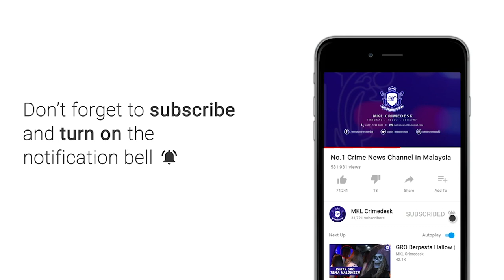MKL Crimedesk | Flyover Runtuh 2 Maut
Pemandu treler yang melanggar jejambat dalam pembinaan Lebuhraya Sungai Besi-Ulu Kelang SUKE didapati positif dadah.

Ketua Jabatan Siasatan dan Penguatkuasaan Trafik JSPT Kuala Lumpur, Asisten Komisioner Zulkefly Yahya, berkata, suspek berusia 40 tahun didapati positif methamphetamine selepas ujian saringan air kencing di Ibu Pejabat Polis Daerah

Polis juga sudah mengenalpasti identiti semua mangsa.

 Pemandu van kilang, Muhd Fairus Mohd Yusof, 47, mengalami patah tulang bahu sebelah kiri, bengkak pada paru-paru dan berlaku pendarahan dalaman.

Dua lagi penumpang van Zaitun Zainal, 54, cedera kaki sebelah kiri, manakala Zakiyyah Yakop, 51, cedera betis kiri.

Mangsa yang meninggal dunia adalah Nurina Edwin Abdullah,47, dan Norhayati Abdullah,42

Siasatan awal mendapati kemalangan dipercayai berlaku apabila treler itu yang melalui Lebuhraya Lingkaran Tengah 2 MRR2 melanggar kerangka besi pada pembinaan di jejantas pejalan kaki.

Ia  menyebabkan rusuk keluli bersama dengan perancah besi terjatuh di dua-dua laluan MRR2 sebelum menghempap van kilang yang bergerak dari laluan Ampang menghala ke Terminal Bandar Tasik Selatan TBS

Ketika kejadian van itu dalam perjalanan ke tempat kerja di kilang Sensata Technologies, USJ 1.

Pemandu treler itu ditahan dan akan direman mengikut sek 15(1) Akta Dadah Berbahaya 1952.